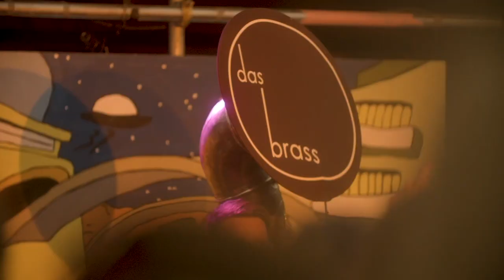Brace Yourself Brass performing at Glastonbury 2022 - AliveNetwork.com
Brace Yourself Brass (BYB) are fully adaptable to any size and configuration suited to the event/venue. From a quintet sized stage band to a 9-piece marching band. Capable of playing anywhere; from large festival stages to roaming around street parties, BYB are famous for drawing and captivating audiences in a huge variety of settings.